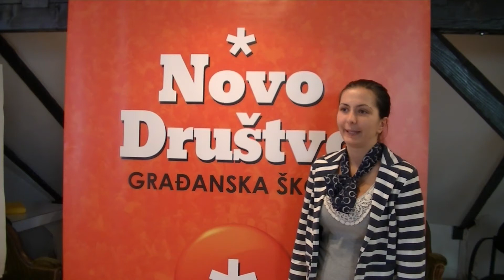Nataša Okilj o Građanskoj školi „Novo Društvo"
Nataša Okilj je diplomirala sociologiju na Filozofofskom fakultetu u Novom Sadu, gde je trenutno na master studijama i priprema svoju master tezu. Zaposlena je u Pokrajinskom sekretarijatu za privredu, zapošljavanje i ravnopravnost polova od januara 2011. godine kao kordinatorka projekta "Ka sveobuhvatnom sistemu za zaštitu od nasilja u porodici u AP Vojvodini". Danas radi kao saradnica u Vladi Vojvodine, u sektoru za ravnopravnost polova.